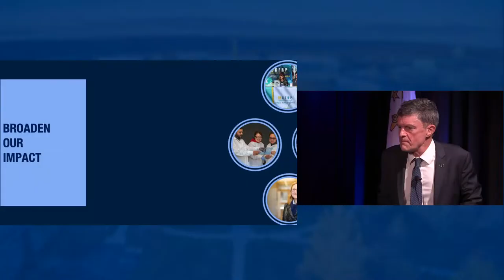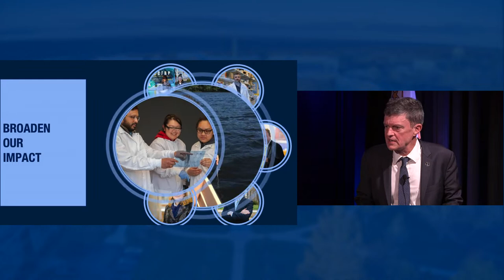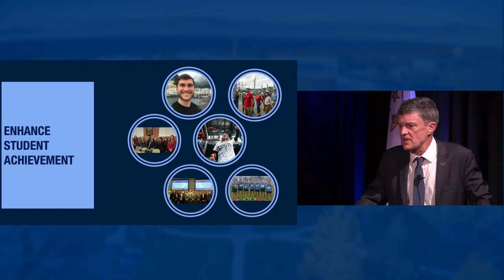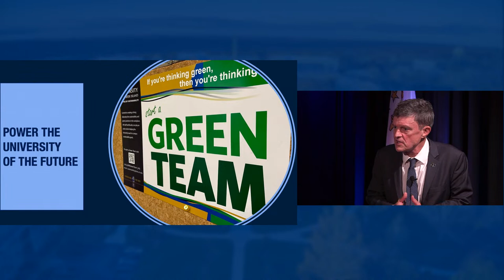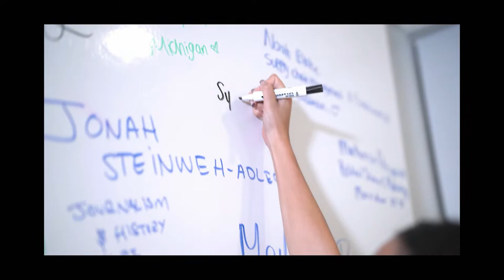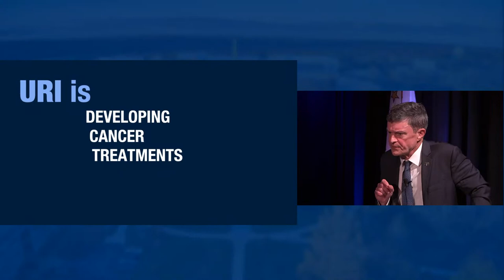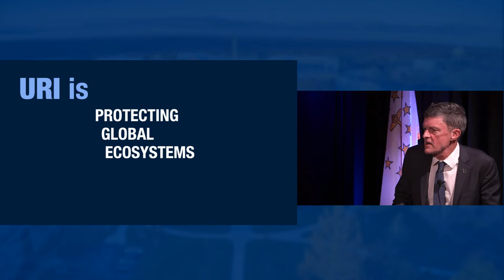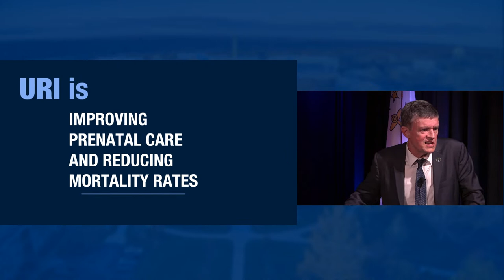State of The University Address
President Marc B. Parlange
invites you to attend the annual

Edwards Hall
University of Rhode Island
64 Upper College Road, Kingston, Rhode Island

A reception will immediately follow the ceremony
at the Alumni Center,
73 Upper College Road, Kingston, Rhode Island